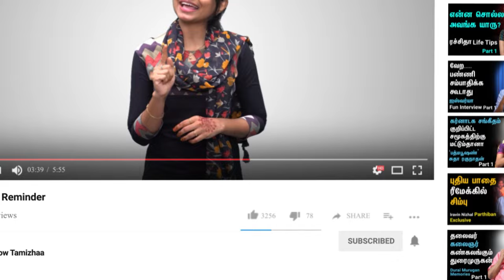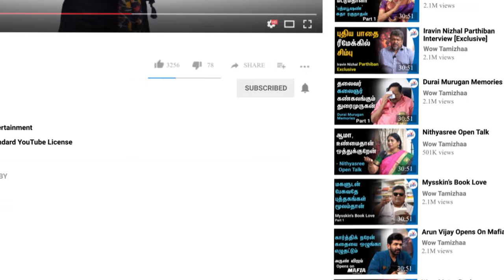உங்களுக்கு கர்வம் அதிகமா? Flautist Shashank subramanyam Frank Interview - Part 2 | Wow Music